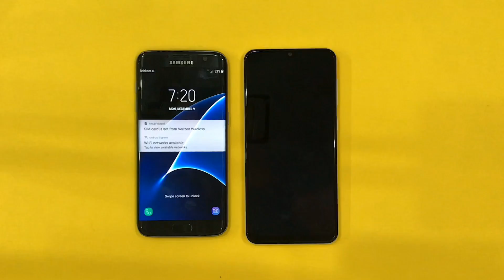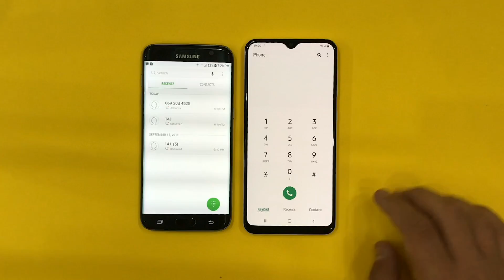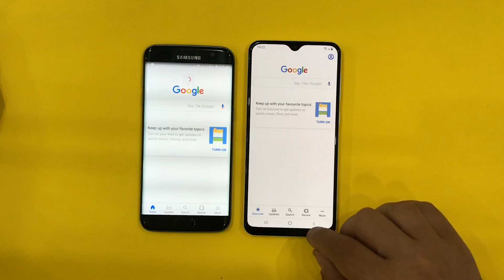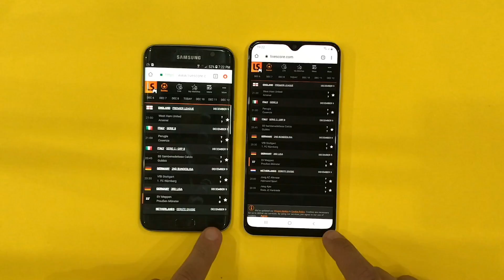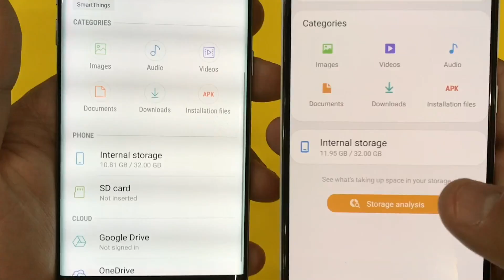Samsung Galaxy S7 Edge vs Samsung Galaxy A30s